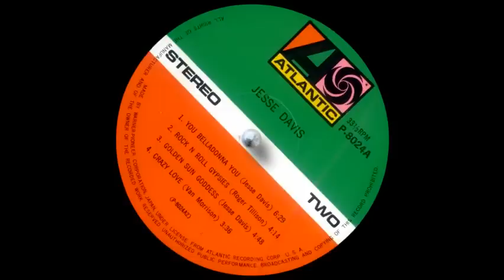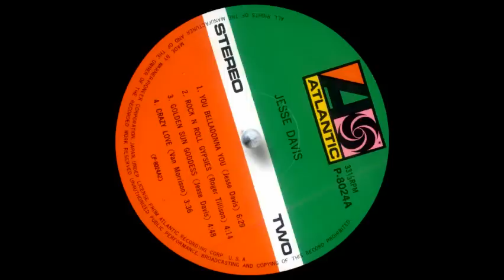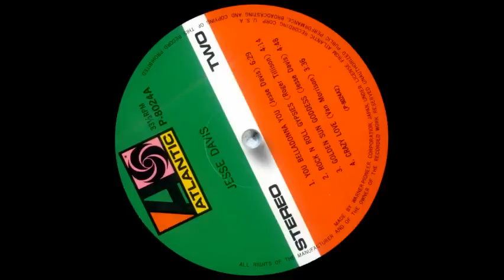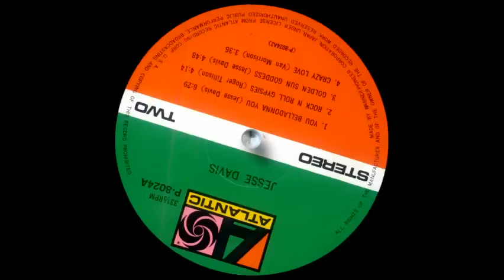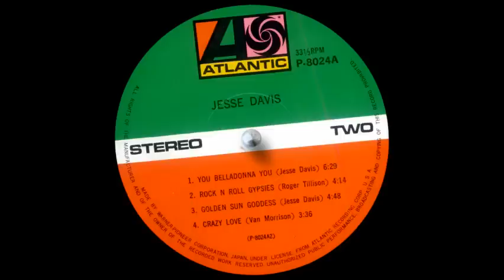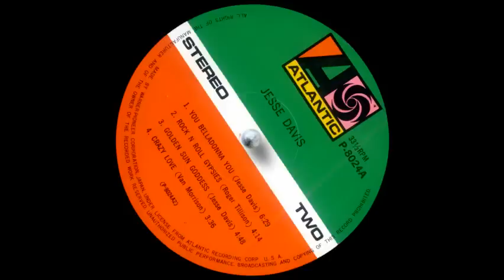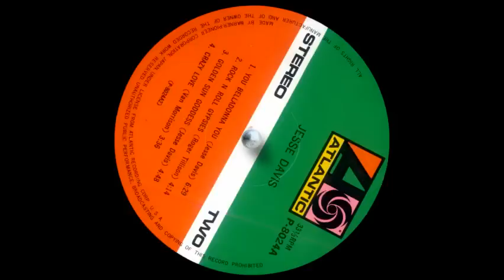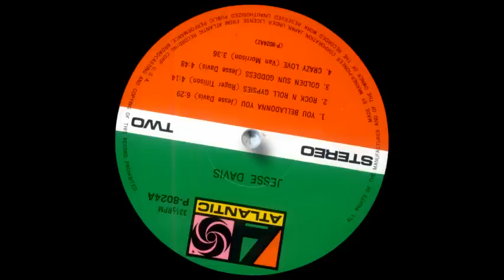Jesse Davis - Every Night Is Saturday Night.wav.mp4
Jesse Davis - S.T. LP 1970